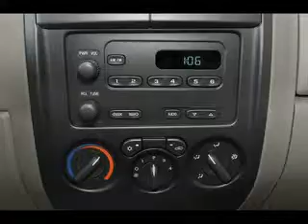Used 2005 GMC Canyon Mesa AZ 85201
Type: used
Year: 2005
Make: GMC
Model: Canyon